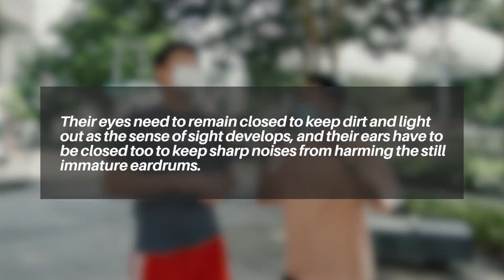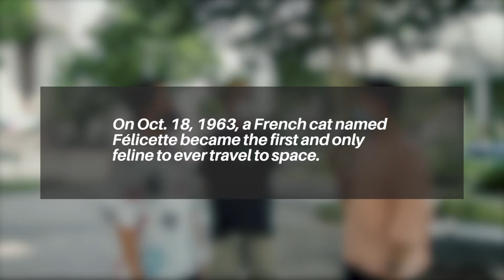PET QUIZ - 2 LIES & 1 TRUTH (PT 2)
Zayar takes over Karl to test if Singapore is able to fish out 1 truth, from 2 lies about pets in general. Can they do it?